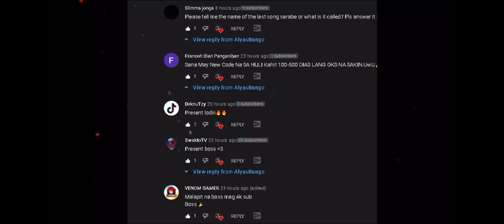ROS SPENDING DIAMONDS: LUCKY DRAW COMPILATION | ANGAS NG KOTSE! (ROS CODE UPDATE)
NA CHAMBAHAN PA YONG VIP CAR SKINS AT PP19 FORMALIN

Support My Youtube Friends

PC SPECIFICATION:
B450 AORUS M GAMING MOTHERBOARD
RYZEN 3 3200 G
RAM: 16GB DDR4 HYPER X 3200 MHZ RGB
SYSTEM TYPE: WINDOWS 10
SSD 240GB
HDD 500GB
GTX1050Ti 4GB DDR5
24INCH IPS MONITOR 75HZ